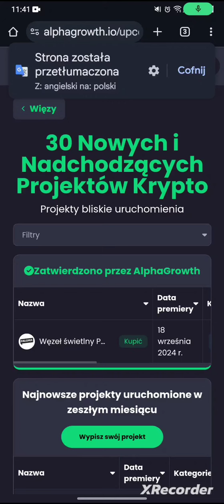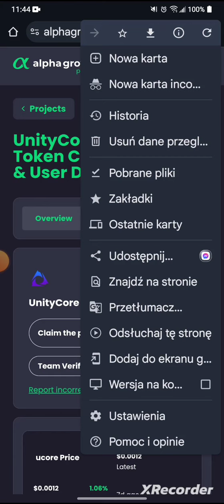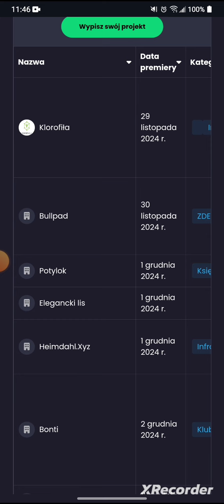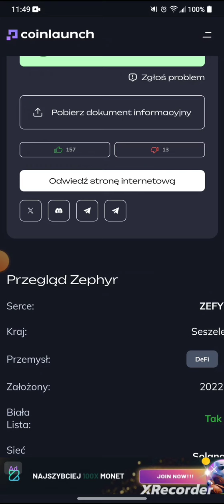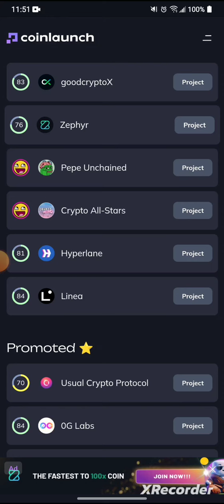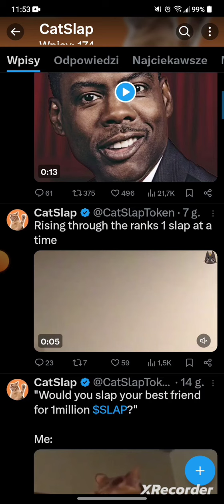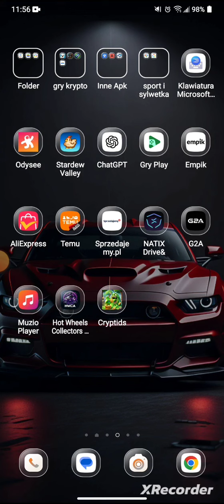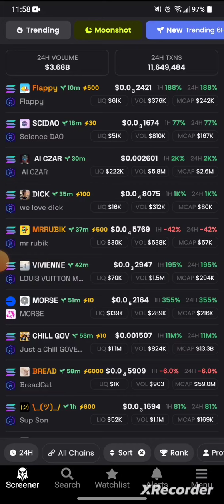NOWE PROJEKTY!! Szansa na Dobry Zwrot??!. 2024/2025 Kupujemy Krypto 🧨🚀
Linki do stron i projektów 🧨🚀

Linki do artykulow 👉